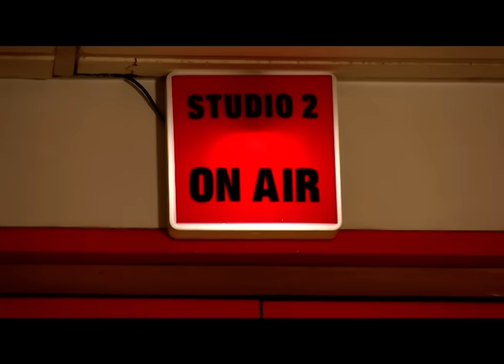আজকে (Aajke) | ইলিশ আসবে না?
website link for this copy :
@Kolkata Tv